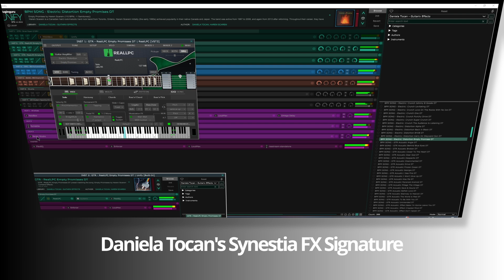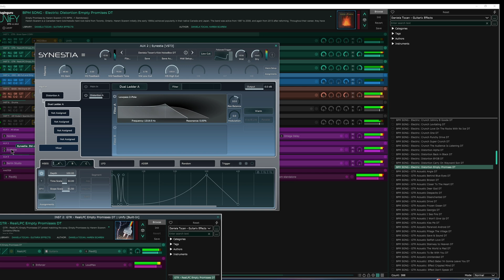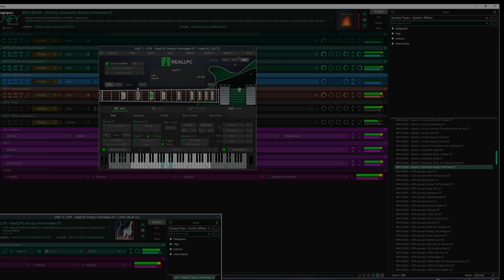ELECTRIC ~ Distortion # Empty Promisses Tocan's Synestia FX DOLBY ATMOS Signature Sound Libary